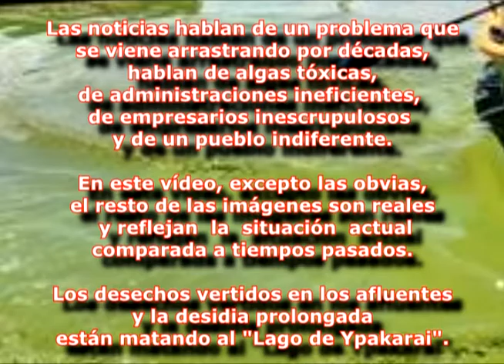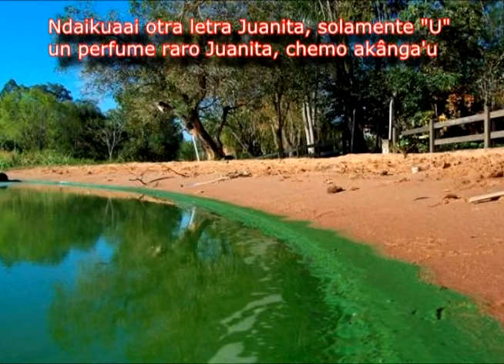PARÁ ALGA, PARÁ - Conversaciones con algas, lagos, pueblos, Juanita y el monstruo de un lago né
Para distraer... y de paso. tomar conciencia.

Es una versión modificada de una antigua canción folclórica que había recopilado Mauricio Cardozo Ocampo. La versión original se titula "Paloma pará".

Ya que con el texto de la música no se puede informar de la situación, les dejo algunas imágenes  junto con la canción que pretende ser graciosa pero crítica. También unos pocos agregados (3 o 4 imágenes) que no son reales, pero me gustó incluirlas (los monstruos), Igualmente se puede comparar con tomas de otros tiempos, que también las puse en el vídeo. Las aguas, en realidad no habrán sido azules, pero sí fueron limpias, y al serlo reflejaban ese color con mayor intensidad. La mayor parte de las imágenes corresponderían al sector del lago de Aregua, que siempre fue, por su orientación, menos limpia que el otro lado, entiendo que principalmente por los vientos predominantes y la desembocadura de sus afluentes.

Las imágenes, las obtuve de Internet, espero que nadie se moleste por ello y tenga que cambiarlas por otras, supuse que iban en dirección de sus propósitos originales.

PARÁ ALGA, PARÁ

Estribillo:
Pará alga pará, pará alga pará, ymaitéma nde e corréva
Pará alga pará, pará alga pará, pe yporâite, remonéva.

Ndaikuaai otra letra Juanita, solamente "A"
Ejumi jevýna Juanita, vamos a Aregua.
Pe'amo hendýma Juanita, Kavaju resa.
Porque nuestro lago Juanita, lleno de alga(s) está.

(Estribillo)

Yo no sé otra letra Juanita, solamente "E"
Era un lago azul como el cielo, ahora verde es.
Ha no ñe penáigui Juanita, ituju paite.
Ese lago verde Juanita, oimene ipaje.

(Estribillo)

Ndaikuaai otra letra Juanita, solamente "I"
Donde estas ahora Juanita, nde kuñataî.
Que tu suave canto Juanita, ya no llega a mí.
Ni en la noche tibia Juanita, de Ypakarai.

(Estribillo)

Yo no sé otra letra Juanita, solamente "O".
En San Bernardino Juanita, añetî ko'ô.
A San Bernardino Juanita, vámonos los dos.
A cuidar el lago Juanita, no digas que no.

(Estribillo)

Ndaikuaai otra letra Juanita, solamente "U"
Un perfume raro Juanita, chemo akânga'u
Ñapu'âmbaiténa Juanita, ha ñañomoirû.
Ta hesâi jevy ñande lago, ta hi'ara katu.